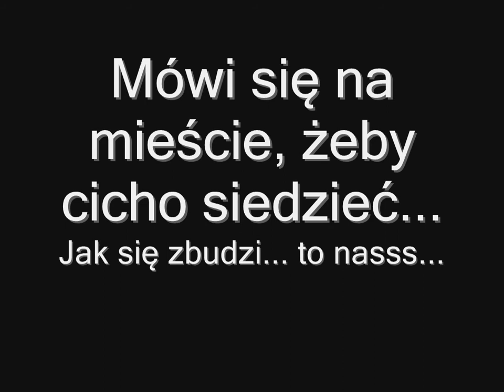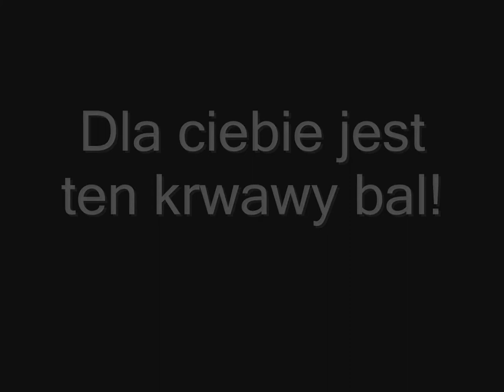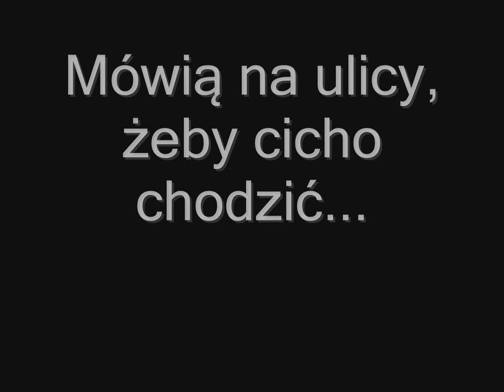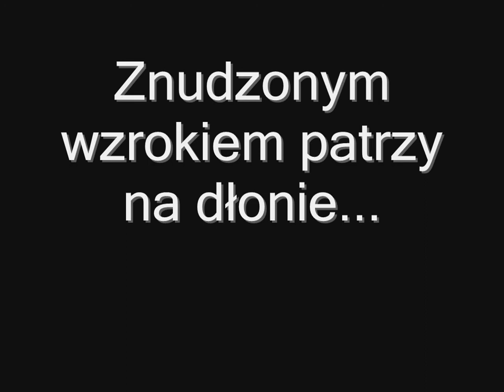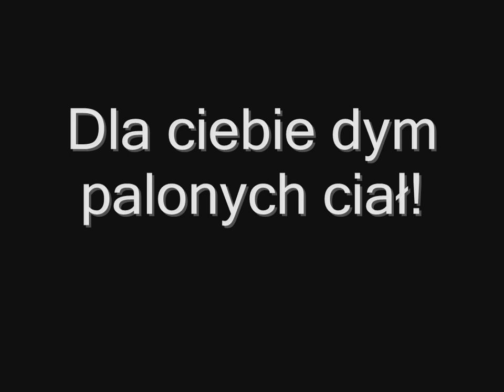Hunter - Osiem (napisy polskie) HD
Więcej wideo